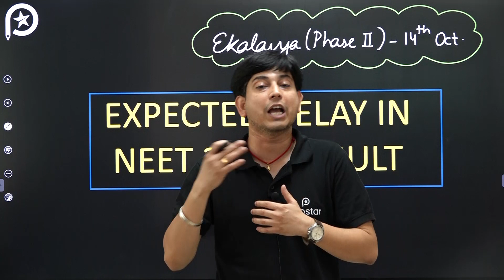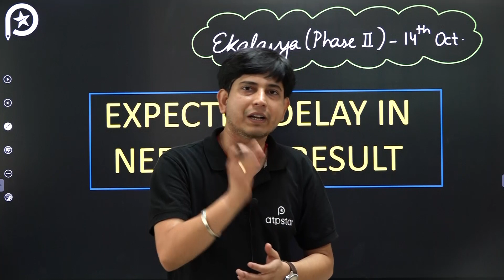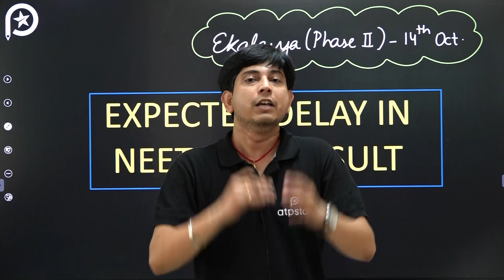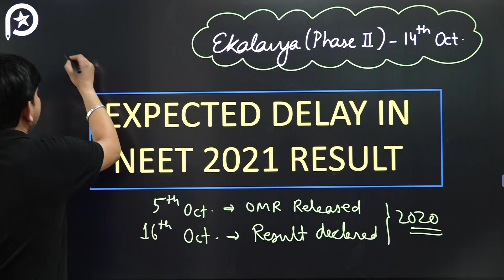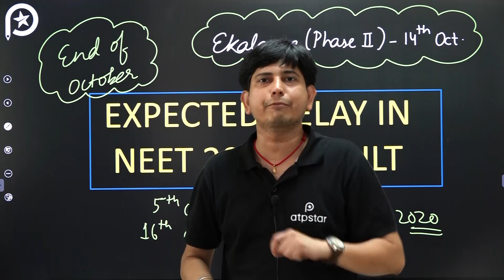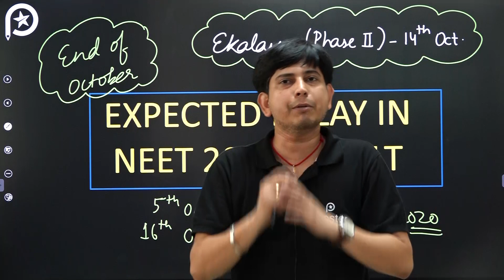Expected Result Date of NEET 2021 | Dr. Rajiv Mishra | ATP STAR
Fill google form to register in EKALAVYA (Phase II) Batch for NEET 2022